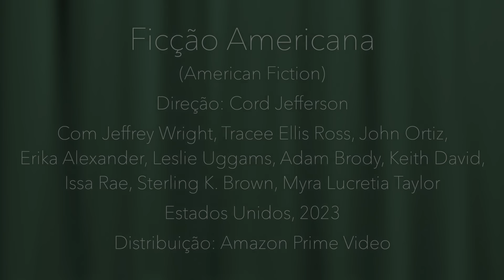“Ficção Americana” concorre a cinco Oscar e está no Prime Video mas… você lá sabia disso?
Crítica do filme "Ficção Americana (American Fiction)", dirigido por Cord Jefferson com Jeffrey Wright, Tracee Ellis Ross, John Ortiz, Erika Alexander, Leslie Uggams, Adam Brody, Keith David, Issa Rae, Sterling K. Brown, Myra Lucretia Taylor

Em exibição na Amazon Prime Video